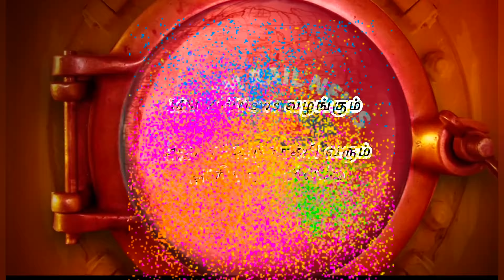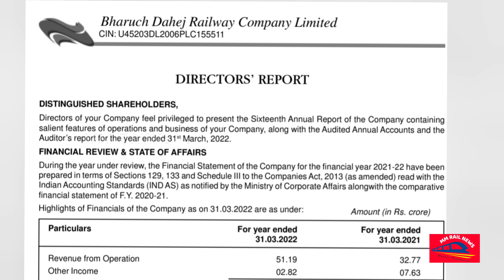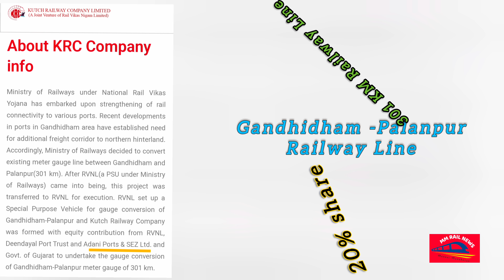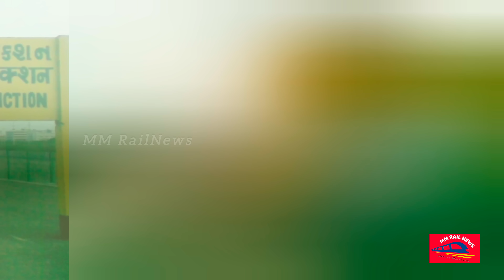அதானி உருவாக்கி வரும் "தனியார் ரயில்வே" - 2025 க்குள் 2000 கி.மீ ரயில்பாதை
purely related to railways.